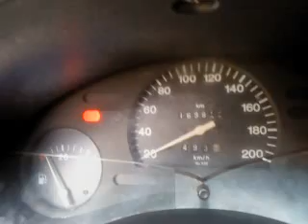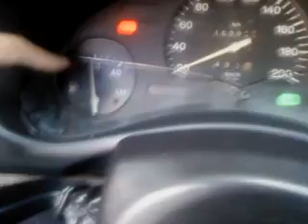Chevy Joy 1999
Les Ofrezco el siguiente vehiculo
Chevy Joy Modelo 1999
Motor 1.6 (50 a 60 KM por Galon)
Caja Mecanica 5 de velocidades
Vidrios Manuales
Tapiceria de Tela